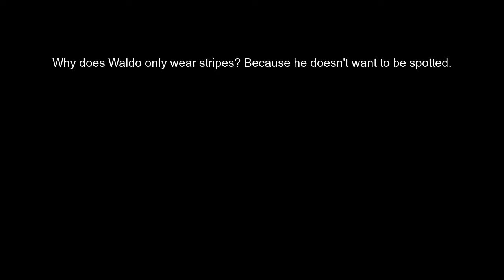DadJoke Joke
Application: CB bot v1.20

content:
My wife said I was immature. So I told her to get out of my fort.
I wish I could clean mirrors for a living. It's just something I can see myself doing.
Recent survey revealed 6 out of 7 dwarf's aren't happy.
Why did Mozart kill all his chickens?
Because when he asked them who the best composer was, they'd all say "Bach bach bach!"

Breaking news! Energizer Bunny arrested – charged with battery.
Doctor you've got to help me, I'm addicted to Twitter. Doctor: I don't follow you.
Slept like a log last night … woke up in the fireplace.
Why didn’t the skeleton cross the road? Because he had no guts.
I broke my finger at work today, on the other hand I'm completely fine.
Why does Waldo only wear stripes? Because he doesn't want to be spotted.
How do you organize a space party? You planet.

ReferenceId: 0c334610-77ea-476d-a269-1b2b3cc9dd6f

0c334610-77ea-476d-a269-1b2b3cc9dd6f